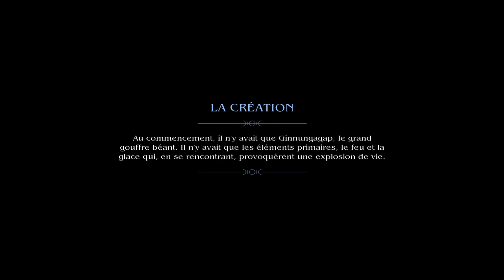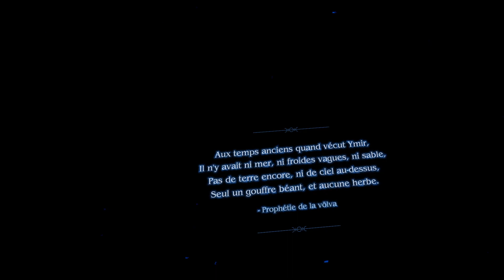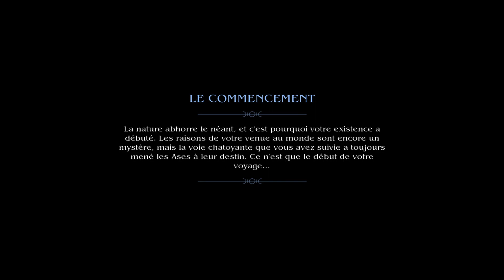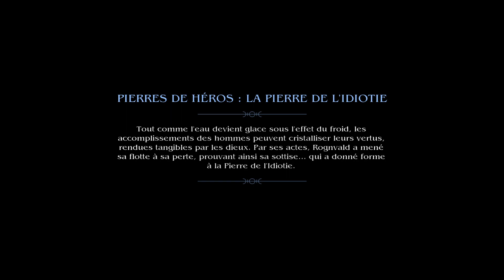Asgard's Wrath - test - Auldur Aventures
Salut tout le monde, test d'un ( RPG VR ) Asgard's Wrath ou on joue une jeune divinité, 30 minute de gameplay .
Test avec Occulus Quest + Chrome Cast expérience sans file dans mon salon.